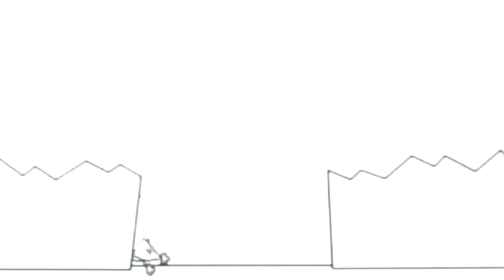16 листопада 2021 р.